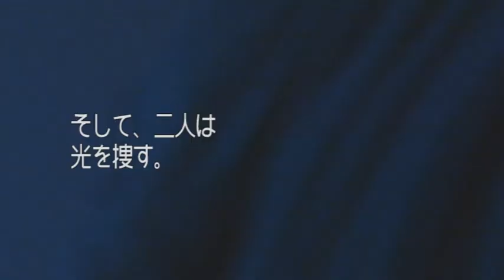映画『hikari』紹介映像。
2010年10月に製作された映画『hikari』の紹介映像です。

『hikari』
脚本・監督　サトウコウ
音楽　Dots Dash